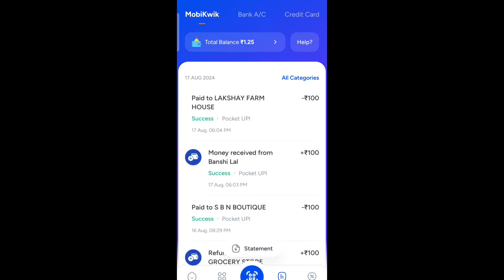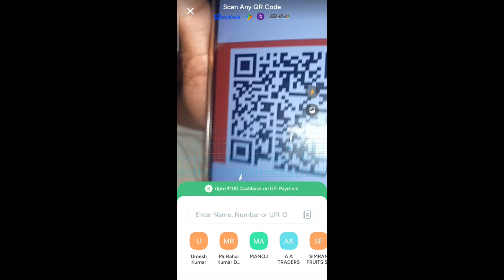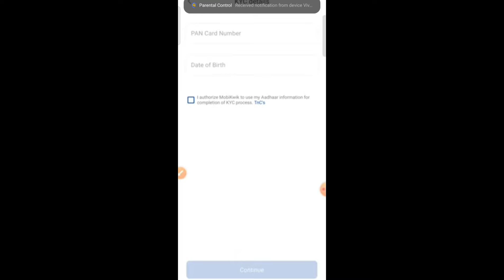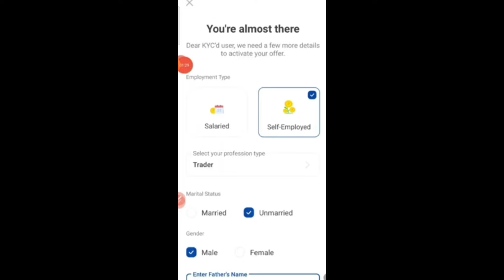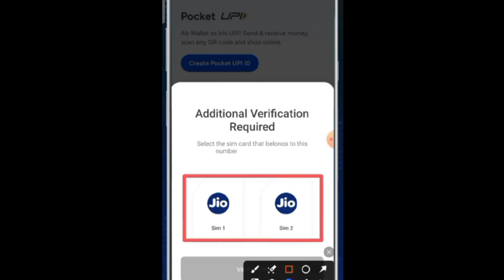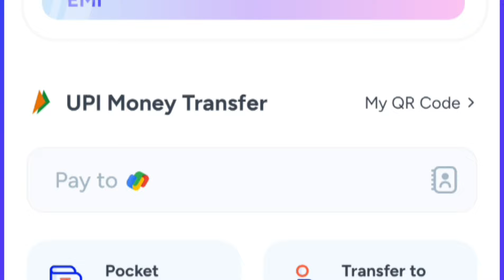Minor bank account opening no video kyc || scan any QR code Free Creat your own Upi I'd 😎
zero balance bank account opening online। without pan card bank account open। how to open without pan card bank account। minor zero balance account opening online। yes bank zero balance account online opening।
App name mobikwik

techhint
minor account
india post payment bank account opening online 2024
indusind bank online zero balance account opening
indusind bank zero balance account opening
indusind bank account opening online zero balance
india post payment bank account opening
 open
zero balance minor account opening online
minor zero balance account opening online
indusind bank zero balance account opening online
indusind bank account opening online
best zero balance account for minor
perdayguide
mutual funds
best zero balance account opening online
forex trading
open canara bank minor saving acoount in 2024
how to open canara bank minor saving acoount
which is best zero balance account opening online
which is best zero balance account
kotak mahindra bank account opening online
sbi bank account opening online
axis bank account opening online
online account kaise kholen
online account opening
new zero balance khata kaise kholen
zero balance khata kaise kholen
2024 best bank account kaise kholen
best zero balance account
minor account opening online in axis bank
minor account opening online 2024
how to open axis bank minor account online
how to open axis bank minor account
axis bank minor account opening online 2024
axis bank minor account opening online
axis bank minor account
axis bank mein minor account kaise open karen
axis bank minor account opening
banking for kids
union bank of india guide
financial literacy
banking tips
ubi minor account
how to open minor account
bank account tutorial
kiosk portal
union bank of india
best trading minor currency pair forex brokers
best minor currency pair forex brokers for trading
best forex brokers for trading minor currency pairs
best minor currency pair trading forex brokers
best brokers for trading minor currency pairs
best minor currency pair brokers
best forex brokers with minor currency pairs
best minor currency pair forex brokers
forex broker
forexsuggest
forex trading tutorials
open canara bank minor saving acoount
forex brokers
forex suggest
singhaniamobile
bank
uco bank atm form fill up
uco bank account opening form fill up 2024
uco bank minor account ko saving account me kaise badale
minor account convert to major account 2024
minor account ko saving account me kaise transfer kare
uco bank minor account convert major account form fill up 2024
minor account ko saving account me kaise badale
csc account ko main account me kaise badale
uco bank minor account to major account convert 2024
18 saal se kam umra online khata khol sakte hai
minor bank account kaise khole
minor account kaise khole
minor account online opening
minor saving account
minor bank account opening online
how can i open a demat account online for minor?
minor demat account online
how to open minor demat account in angel broking
minor demat & trading account process
minor demat account opening procedure
18 sal se pahle trading kaise kare 2024 me
18 sal se pahle trading kaise kare 2024
18 sal se pahle trading kaise kare
18 sal se pahle demat account kaise open kare 2024
18 sal se pahle demat account kaise khole 2024 mein
18 sal se pahle demat account kaise khole 2024 me
sbi mein bacchon ke khate kaise kholen
sbi portal
sbi kiosk portal
kiosk portal opening process
sbi quick portal per bacchon ke khate kaise kholen
sbi kiosk portal per miner khata kaise kholen
sbi kiosk portal minor account opening process
mobile banking app
fino payment bank zero balance account opening online
fino payment bank account opening mobile
fino bank zero balance minor saving account opening
fino bank account opening online
finance
canara bank minor saving acoount
banking
account management tips
account management skills
fino payment bank minor account opening
request letter to bank for opening minor's account
letters
writing
english
lettersinenglish
request letter
sample letter to bank
how to write a letter for minor's account
letter for minor account opening
tax implications
college savings
savings plan
long-term investment
investment strategy
financial planning
utma
custodial account
minors
investing
how to open kid mutual fund account
kid mutual fund account
mf investment in name of child
children mutual fund
mutual fund investment on child
yadnya investment academy
yadnya
how to open mutual fund for kids
mutual fund for kids
mutual fund for minor
best